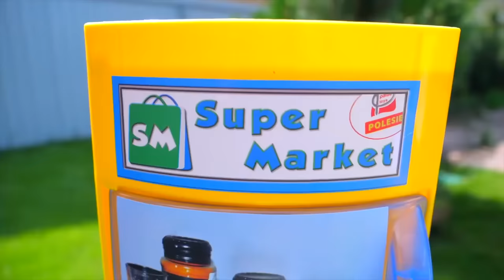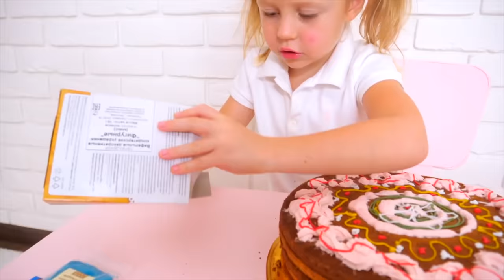Nastya menyiapkan kejutan untuk ulang tahun Ayah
Nastya ingin mengucapkan selamat ulang tahun kepada ayahnya. Nastya menghias ruangan dengan balon dan menyiapkan kue ulang tahun untuk ayahnya dan memberikan hadiah kejutan.ulang tahun